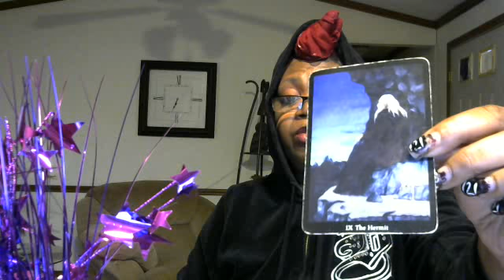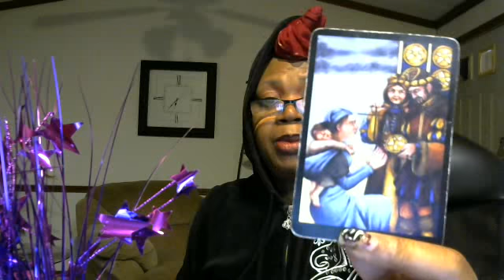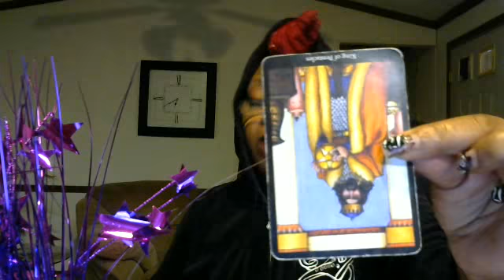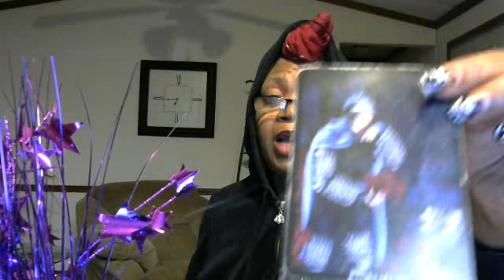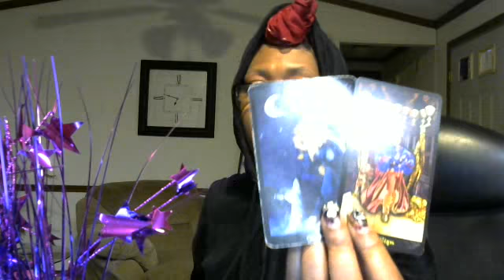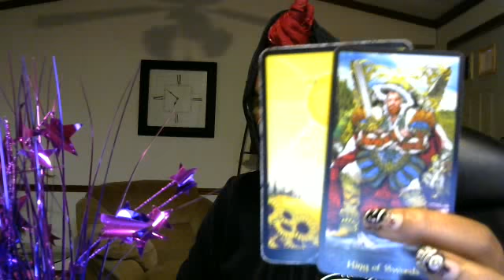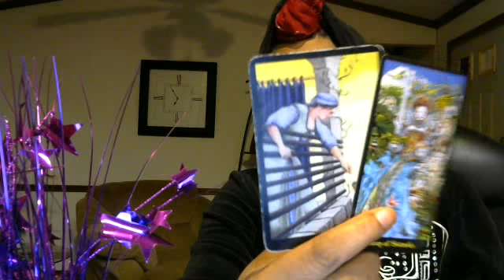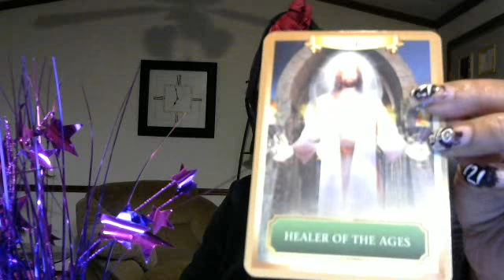TAURUS MARCH 2017 MID MONTH Spiritual Love Reading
SKYPE: sandy.brown125